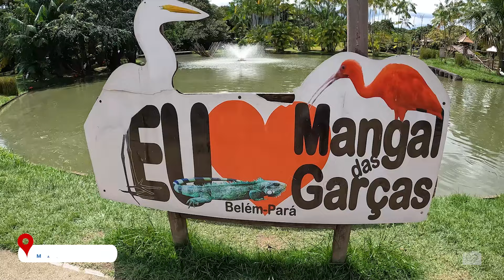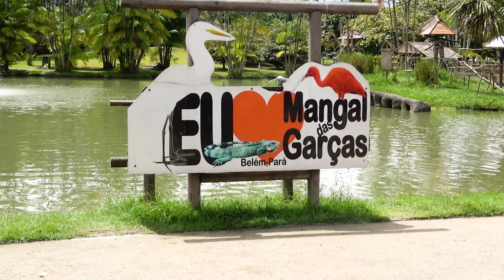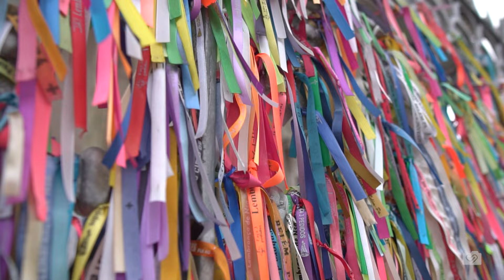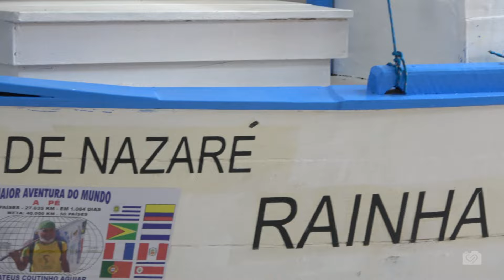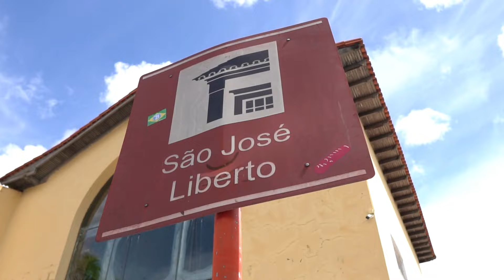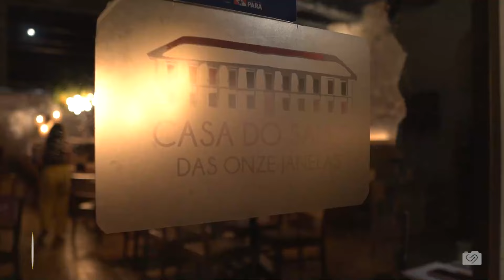5 LUGARES IMPERDÍVEIS para se visitar em Belém - PARÁ | Ep.3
AGRADECIMENTOS:
Vitor Lima - Guia de turismo
Pedro Nogueira - Gerente de operação
Marcelo Maciel - Motorista
José Luiz Rodrigues - Motorista
Millenium Turismo e Eventos
Fábio Forte
SETUR Pará